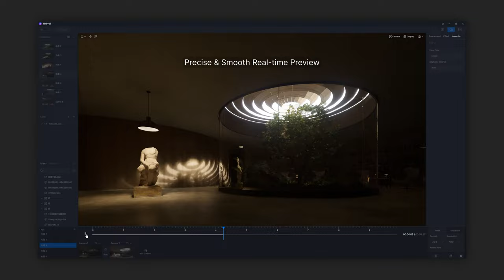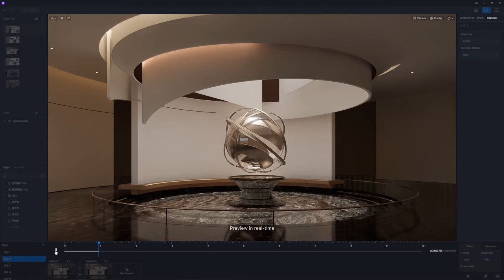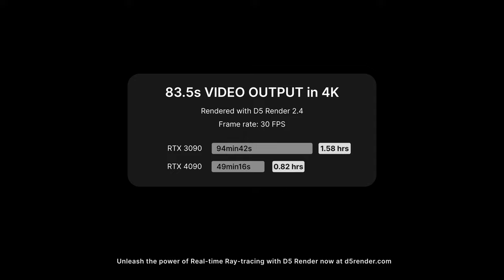Pushing the Limits of Real time Ray Tracing Rendering D5 Render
Get D5 Render now to unleash the power of true real-time ray tracing rendering:

Watch this amazing 4K video to explore the advanced D5 GI and why you should switch to real-time ray tracing for easier design, faster visualization.
🎉 Get the Free Scenes used in this video to have a taste of the next-gen 3d workflow with D5↓

🎨 Produced by D5 CREATIVE

📌 Render Time for 83.5s 4K Video on D5 Render 2.4 with FPS 30:
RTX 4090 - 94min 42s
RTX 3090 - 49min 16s